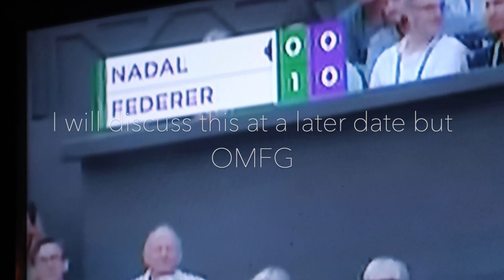A LINDSAY WINTER GETAWAY